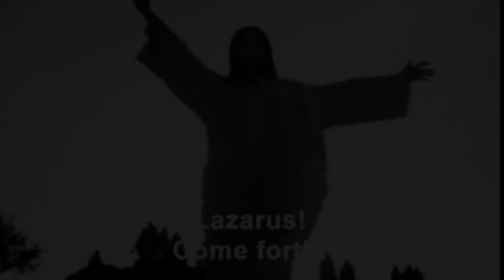Resurrection Sunday: Hello, From the Other Side w/Bishop RJ Matthews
Kingdom Vision International Church
3193 Hwy 69 S, Columbus, MS 39702